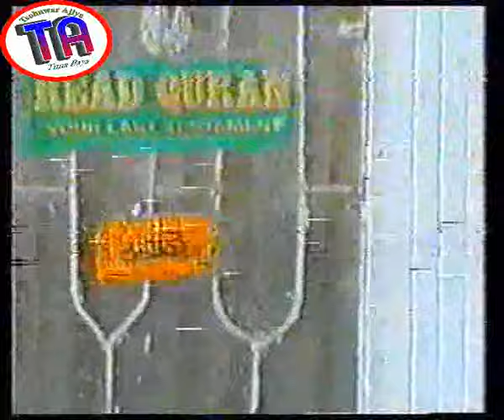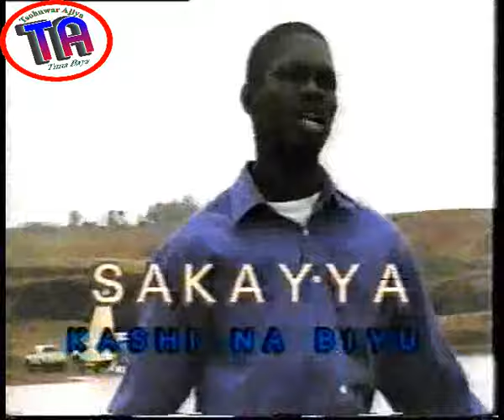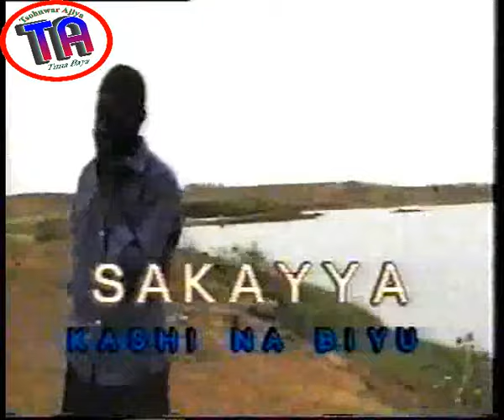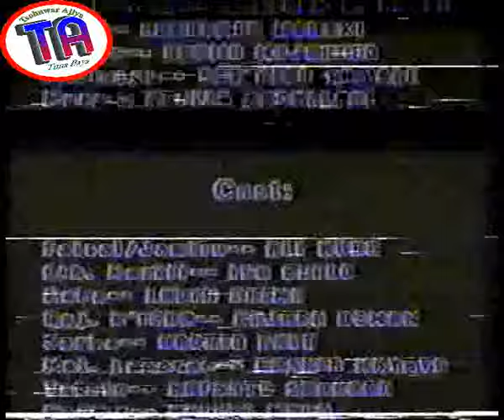| Abin Sirri Ne | Hausa Film | 1999 |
Abin sirri ne is one of the best early Kannywood films from the stable of HRB productions. It is a must watch for the lovers of old Hausa films.